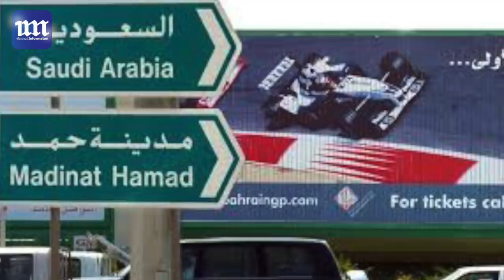أنطوني جوشوا واندي رويز في السعودية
السعودية تستضيف "ملاكمة الثأر" بين جوشوا ورويز أواخر العام
السعودية الرياض في 7 ديسمبر

ارسل عبر وسائل التواصل
 طباعة المقال

ستكون العاصمة السعودية الرياض في 7 ديسمبر المقبل على موعد مع استضافة مواجهة الثأر بين الملاكم البريطاني أنطوني جوشوا والأميركي من أصل مكسيكي أندي رويز، وذلك بحسب ما أعلن المروجون الجمعة.

وسيحاول جوشوا في المواجهة التي سميت بـ "اشتباك الكثبان"، استعادة ألقاب الجمعية العالمية، المنظمة العالمية والاتحاد الدولي للملاكمة، والتي تنازل عنها في يونيو الماضي في نيويورك بخسارته أمام رويز بالضربة القاضية خلال الجولة السابعة.